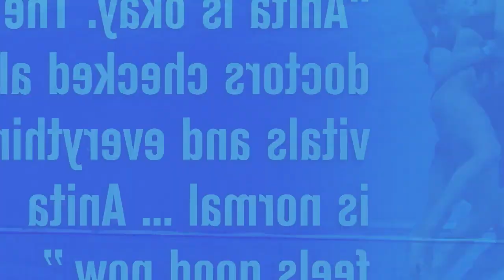kyndit bad iam ki nong peit kai hadien ba ngam jyllop kawei ka samla